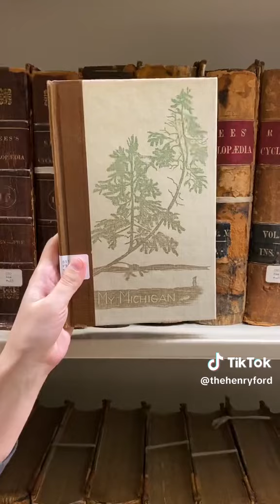April is National Poetry Month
Gwen Frostic is a Michigan institution. Best known as a printmaker whose nature-themed greeting cards created out of her Benzonia print shop are a staple for 'thank you' notes across the state, Frostic was also a poet. The Benson Ford Research Center has 10 of her poetry collections, all of which also focus on her love of nature in her own state.